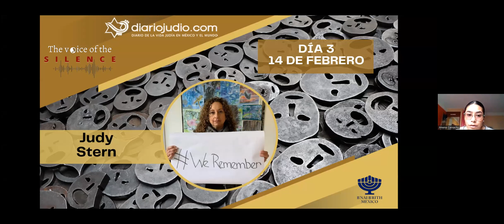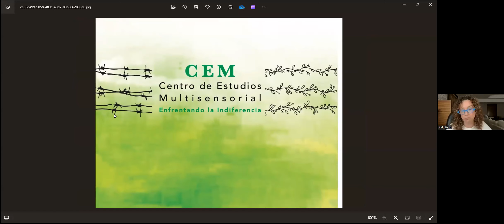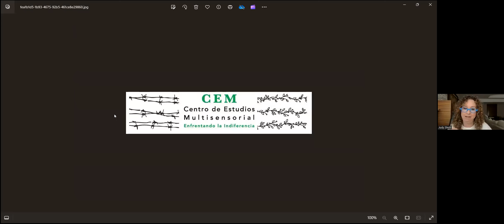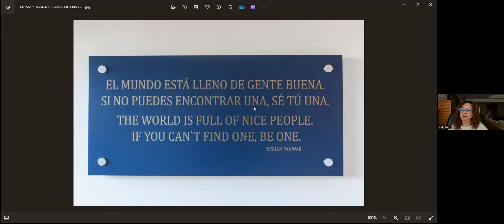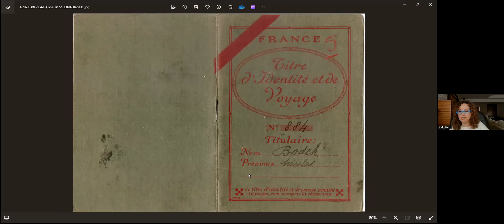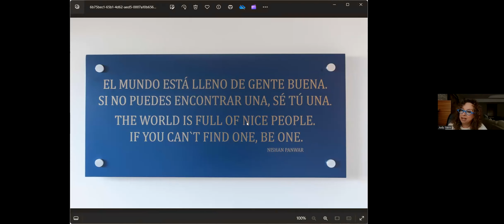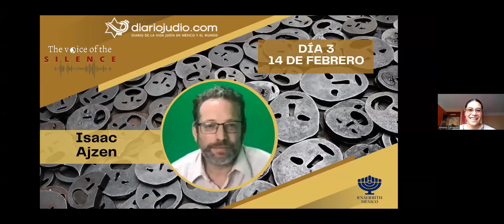Judy Weisser (Stern) directora del CEM - DÍA 3 CONGRESO HOLOCAUSTO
Judy Weisser (Stern) "EI CEM, una experiencia inmersiva y multisensorial" a cerca de la labor de este increíble museo en la educación del Holocausto. - Día 3 Congreso Internacional "Holocausto: perspectivas actuales para un camino hacia la paz"